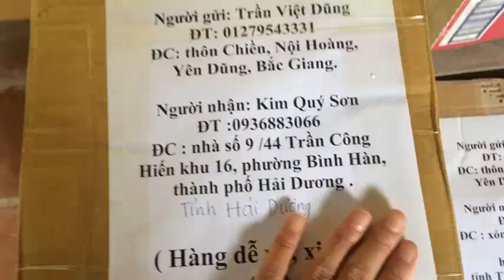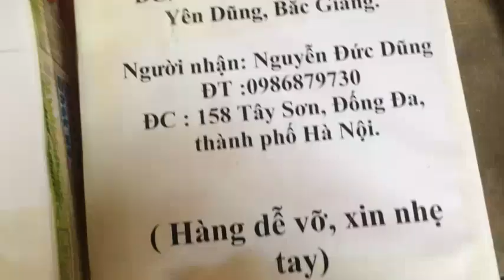Một ngày nhọ nhất của tháng không không đúng là gặp phải cướp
Lãi lời chả đáng là bao phục vụ đam mê cho các bác và em cũng đã rất cố gắng, hàng của các bác đã về ngon lành nhé. Các anh chị em đam mê câu cá cố gắng ấn đăng ký SUBSCRIBE thật nhiều vào nhé mỗi bạn sẽ góp phần quảng bá và mở rộng kênh đến những anh chị em đam mê chưa biết để cùng học hỏi. Mình làm kênh này với mục đích là như vậy nếu các bạn chỉ xem và giữ riêng bí quyết cho riêng mình thì bao nhiêu tâm huyết của mình cũng chỉ là muối bỏ bể thôi các anh em đam mê câu cá cùng chung tay giúp mình phổ biến những kinh nghiệm này nhé cảm ơn các bạn ủng hộ rất nhiều. Nhiều người xấu tính thấy mình chia sẽ nhiệt tình thì nói xấu văng tục mình cũng ko chấp anh em ủng hộ nhé với đam mê câu cá nhé. I made this channel with the purpose so if you just watch and keep your own secret, how much of your heart is just a broken salt only fishing enthusiasts share the same help Turn these experiences to thank you for your support. Many bad people find that they share the enthusiasm, the bad words also do not disagree with the supporters of fishing offline offline. Rất mong các bạn ủng hộ bằng cách LIKE SHARE VÀ SUBSCRIBE ( đăng kí và chia sẻ) ►Nhấn SUBSCRIBE để là người xem clip mới nhất đầu tiên | Please SUBSCRIBE my channel Xin chân thành cám ơn các bạn!